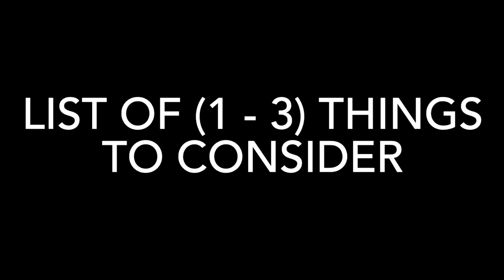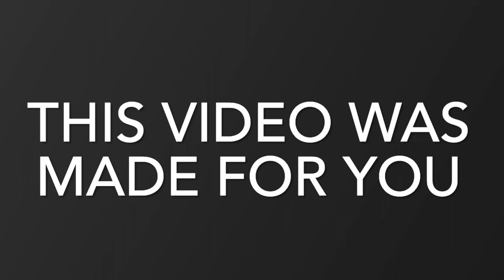Which Werner account fit’s you?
Listen, unless you have a game plan how can you win the battle? You are the perfect fit for trucking because you are special and unique. Never give up and always keep your head up! If THEY don’t care GOD does and he will always has your back! Be blessed and stress free. Love you all and hope this brings understanding and inspiration to your life.

(Mister Seriouz)